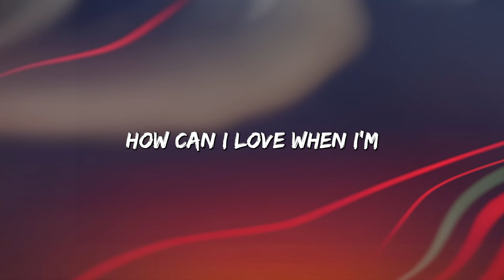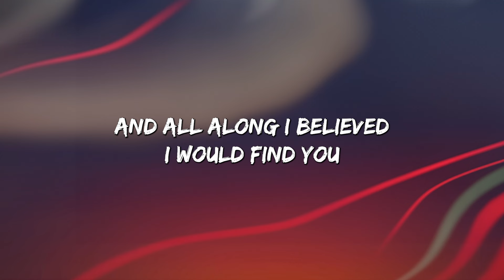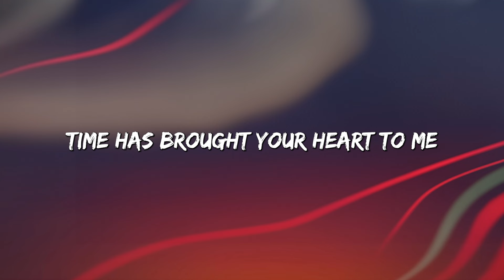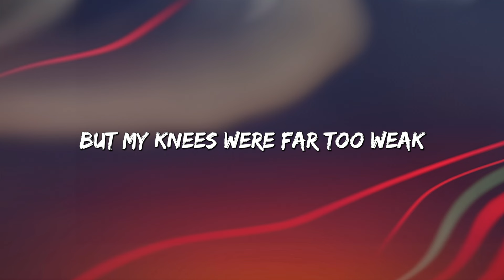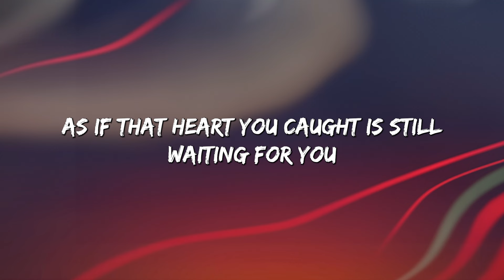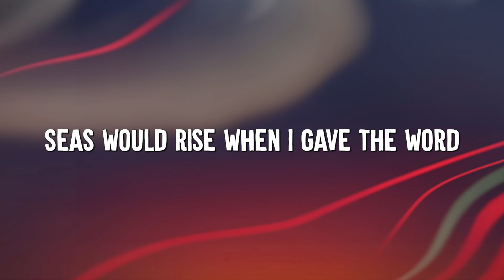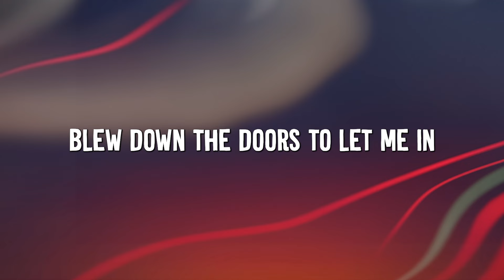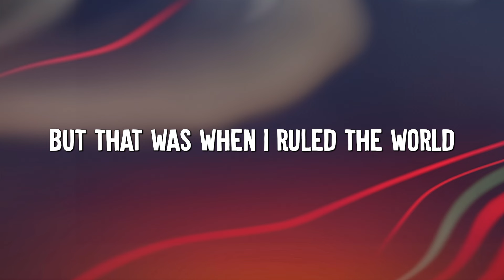A Thousand Years - Christina Perri (Lyrics) | Adele, Coldplay (Mix Lyrics)